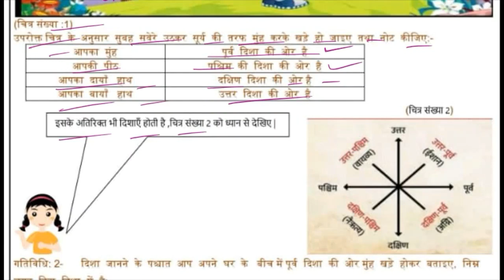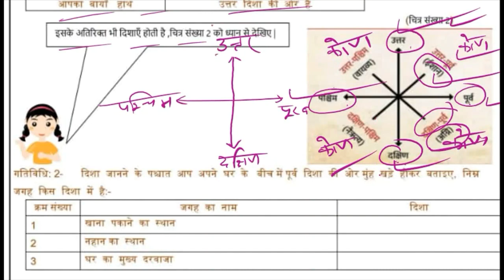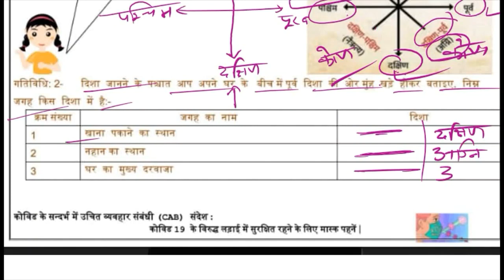Class 6 Social Science Hindi Medium Worksheet 4(15 July 2021) |Class 6 SST | Edu Villa Point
Class 6 Social Science Hindi Medium  Worksheet 4(15 July 2021)  |Class 6 Social Science  Worksheet4  | Edu Villa Point

 @Tech Monetize

Now a student can learn any topic at her/his own pace at her/his own home. No need for any other classes as all the topics are very extensively covered You will love Social Science s and other subjects... We promise!

Join Edu Villa Point and Fall in Love with Social Science ematics. 🥇

DOE Worksheet 4Solution | Class 8th | 15 July 2021 |Social Science  | CBSE NCERT DELHI
Worksheet 4Solution

15 July   Class 6 Worksheet 4Social Science  me
15 Jul   Class 6to 9  Worksheet 4Social Science  me
today Class 6 Worksheet 4Social Science  me
15 July  Class 6Worksheet 4
15 July  Class 6Worksheet 4
15 July  Class 6Worksheet 4

Social Science s Worksheet 4Class 8(15 July 2021) Social Science  medium/Class 6Social Science s worksheet9/ worksheet Social Science s9 Class8
Social Science  worksheet9 Class 6(15 July 2021)/ worksheet Social Science 9 Class 8/ Class 8Social Science  work sheet 9
Social Science  Worksheet 4Class 6(15 July 2021)/ Class 6worksheet  Social Science  9/ Social Science  worksheet9 hondi Worksheet4 Class7and8(15/15/2021)Hindi Medium/ worksheet Social Science 9 Class8/Class7and8Social Science  workshet9
Social Science   Worksheet 4Class8(15 July 2021)Social Science  medium/sst worksheet9 Class8/Class7and8sst workshet9
 Class 6 Social Science s work sheet 01
Class  6 social Social Science   work sheet 01
Class 6Social Science  work sheet 01
Class 6English work sheet  Both  Social Science  medium and Hindi Medium